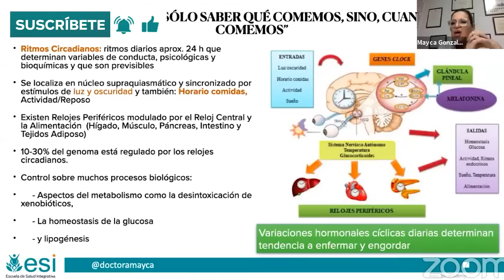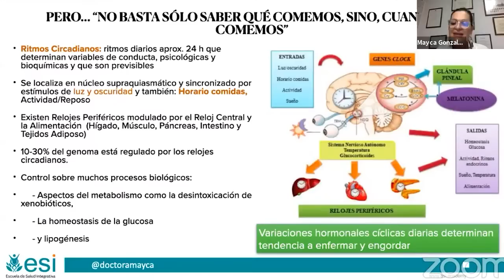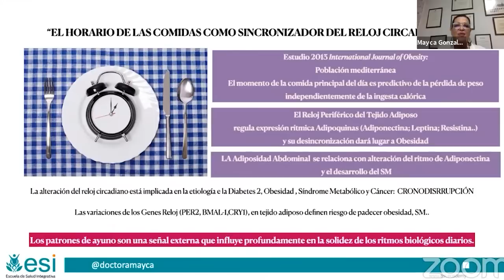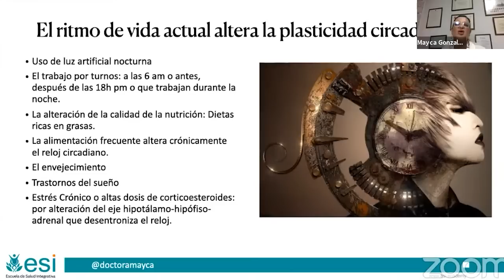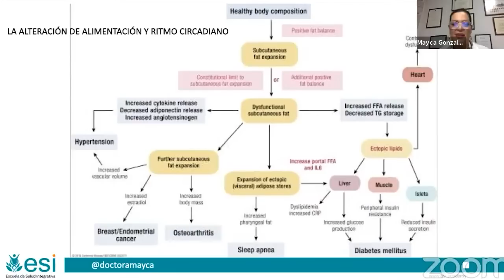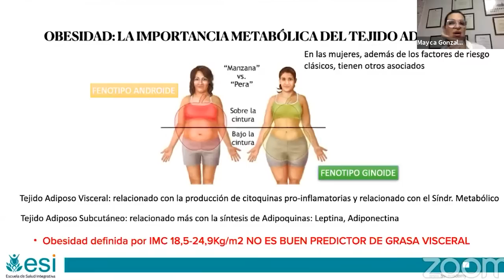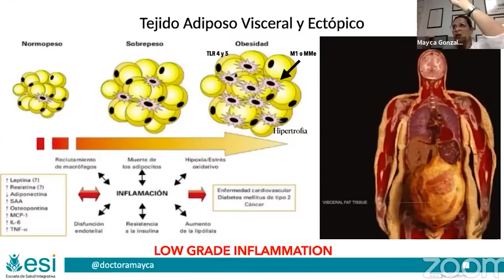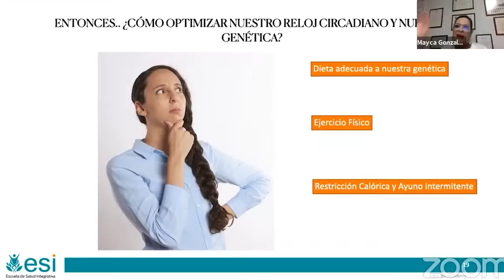🕙🥑 Los RELOJES biológicos de la ALIMENTACIÓN ((Ritmos Circadianos)) ☀️🌙- Dra. Mayca González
El ritmo circadiano es importante para la comprensión básica de la vida, dado que todos los organismos responden al sol y su comportamiento está marcado por el ciclo luz-oscuridad. Por consiguiente, es inherente en la mayoría de mecanismos metabólicos funcionales de la vida.

¿Qué son los ritmos circadianos?
¿Cuál es la importancia de los ritmos circadianos?
¿Qué regula el ritmo circadiano?
¿Qué sucede con los ritmos circadianos de una persona?